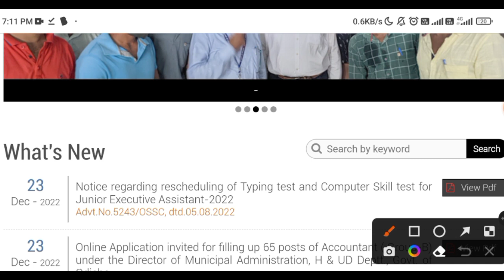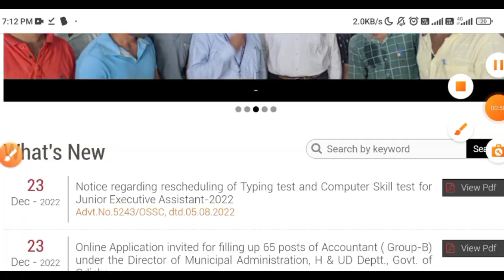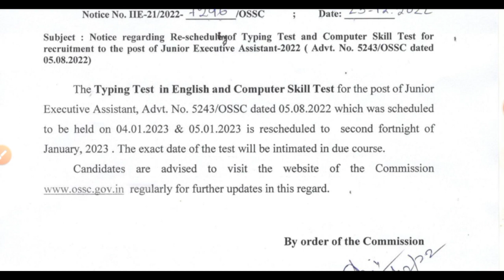OSSC Junior Excutive Assistant Important Update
OSSC important Updates